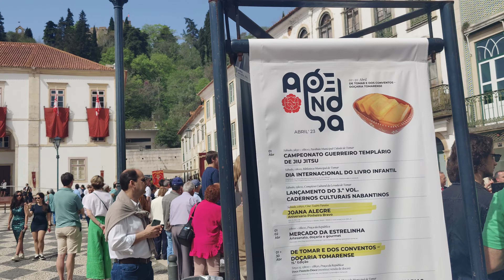Easter Sunday at Tomar, 2023: Domingo de Páscoa em Tomar